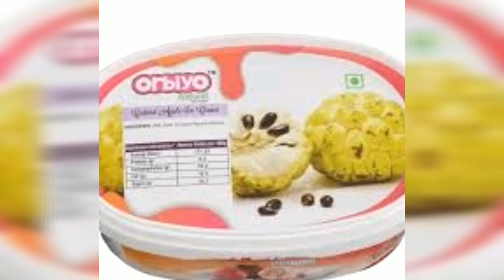ప్రెగ్నెన్సీ సమయంలో సేతఫలం తిన్నవచ్చా??//Custard apple eating during pregnancy